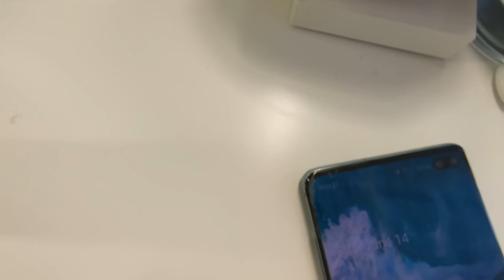RIIA LOOMAAED JA UUT NÄNNI // VLOG 20_4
Hei!

Saime uue mänguasja endale, aga nagu videos näete, siis tegelt oli veel kasutaja errorist tingitud viperus ja täit rõõmu sellest tunda ei saanud. Järgmises vlogis juba parem, sest tänaseks on meie apsakas likvideeritud :)

Muusika: Sunrise - MusicbyAden & Atch

Järgmises videos näeme!
J&L